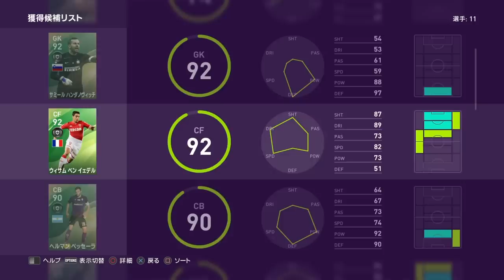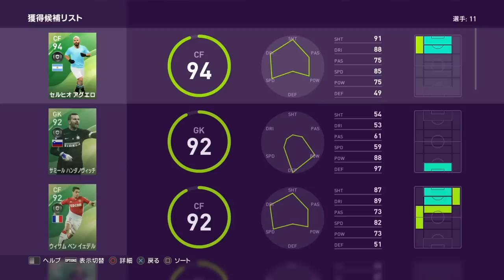【週間ガチャ】ほとんど当たりのガチャ！引くしかない！【ウイイレ2020】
ベンイェデルが神引きだと動画の後に気づく男。

ウイイレ歴
ウイイレ6〜
2011よりオンラインデビュー
毎作ランキング上位＆勝率75%↑
2018 rate1800↑
2019最速rate1000
2019オンディビ全勝1000
2019GEO CUP準優勝
2019fise 広島は2on 優勝
2020最速rate1000
2020TGS日本代表ベスト4

はじめまして！エビプールと申します！